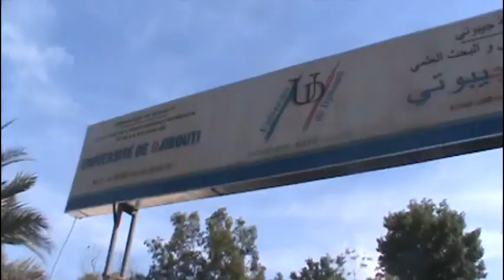Djibouti Day and Night 1 2017